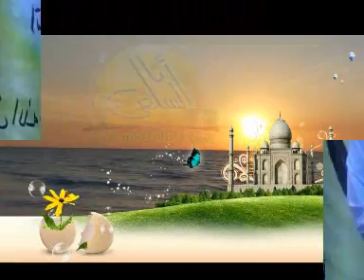خطبة عيد الفطر لعام 1433هـ - للشيخ / محمد سرحان